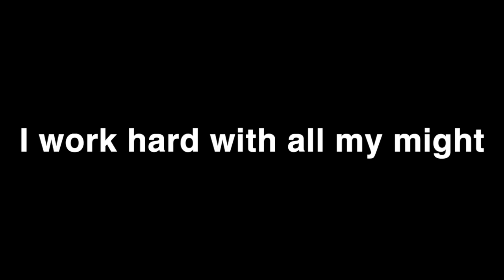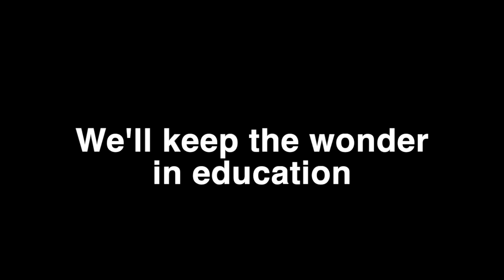First Grade Performance Night 2024: Education Practice Song